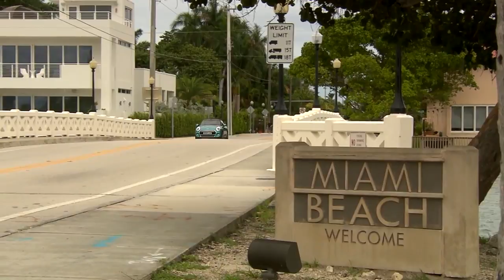2016 MINI Cooper Convertible Driving Scenes HD